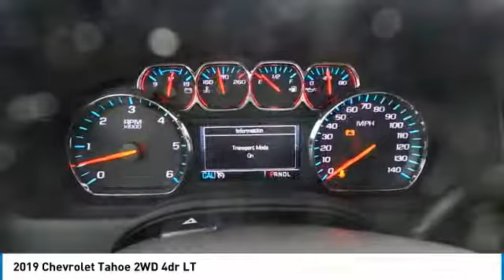2019 Chevrolet Tahoe Midland Texas KR231885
2019 Chevrolet Tahoe 2WD 4dr LT